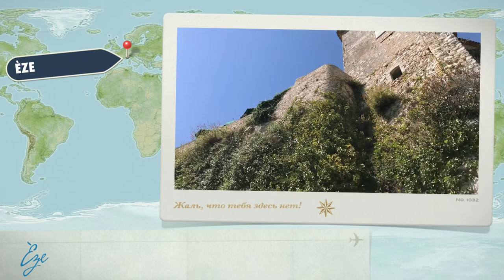Eze French Riviera Côte d'Azur France Коуч в отпуске #‎ТолькоВперед‬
Сегодня было волшебное путешествие в Сказочный городок Эз!
Eze — A Must Visit When in the French Riviera Côte d'Azur France